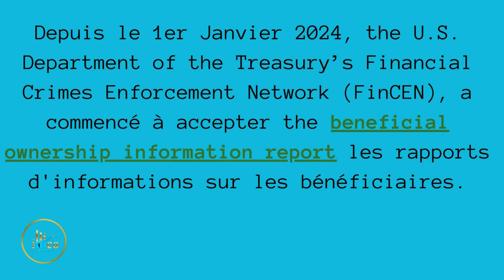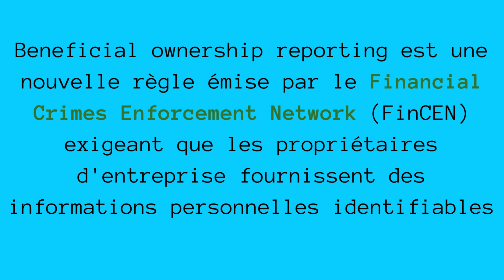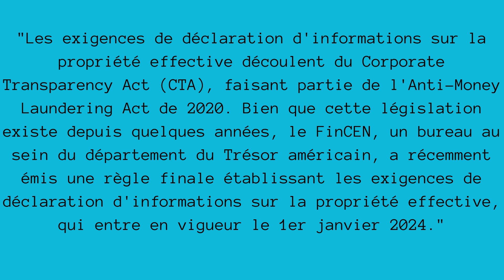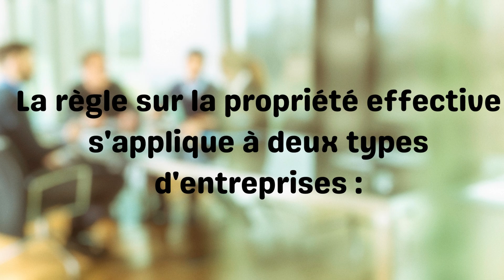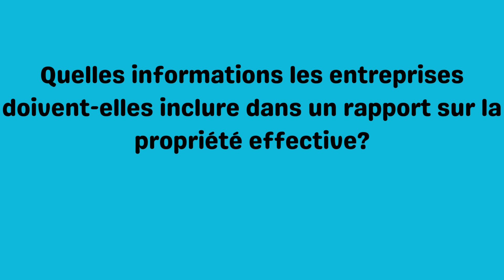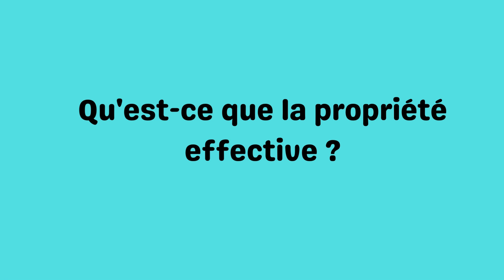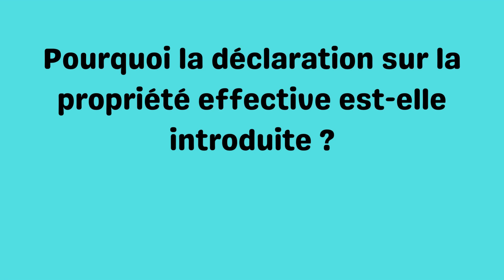Qu'est-ce que le Beneficial Ownership Report? Explication de la propriété effective.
La déclaration de propriété effective est une nouvelle règle émise par le Financial Crimes Enforcement Network (FinCEN) exigeant que les propriétaires d'entreprise fournissent des informations personnelles identifiables.

Many companies are required to report information to FinCEN about the individuals who ultimately own or control them. FinCEN began accepting reports on January 1, 2024.